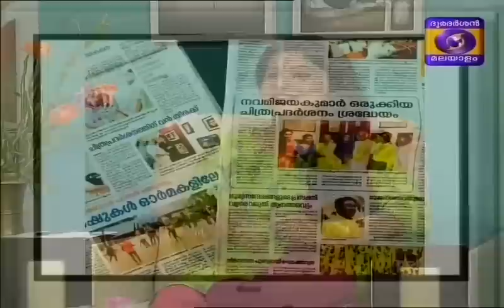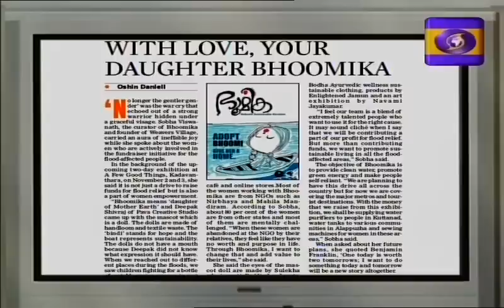ARTIST NAVAMI JAYAKUMAR - Sudhinam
Artist
Navami Jayakumar
Sudinam